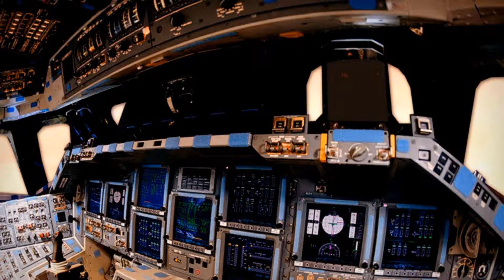CGI Animated, Cartoon, Short film Space travel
Astronauts was tossed deep into space by asteroids see what happened